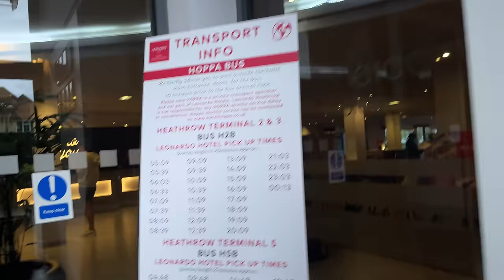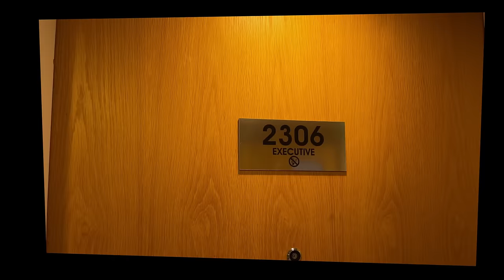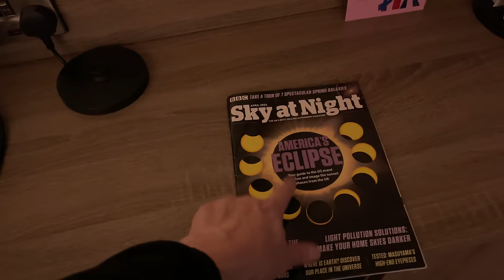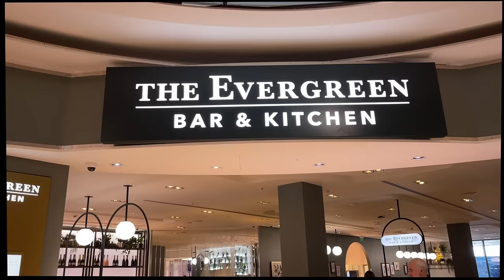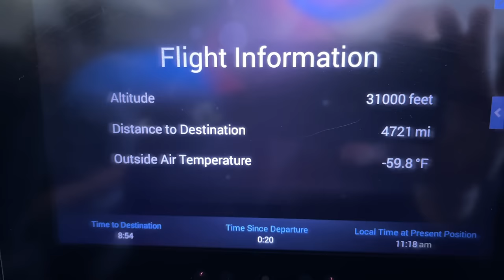I flew to Dallas USA on the cheap, but there's a Catch! 🇺🇸✈️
Join me as I flew from a wet & miserable Heathrow Airport in London on a direct flight to Dallas in Texas.
My return flights cost just £585, but there is a catch on the way back.